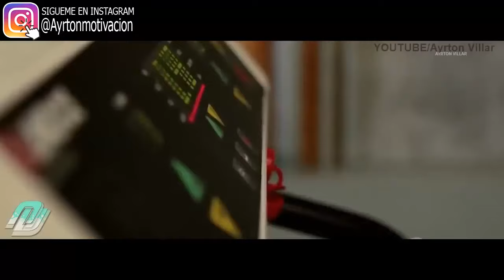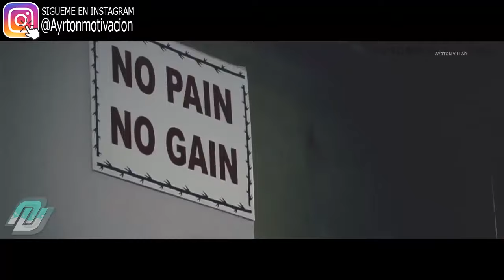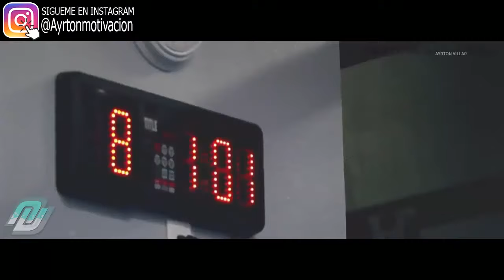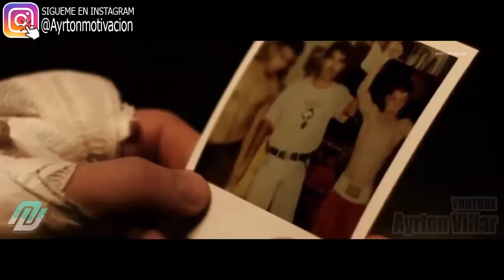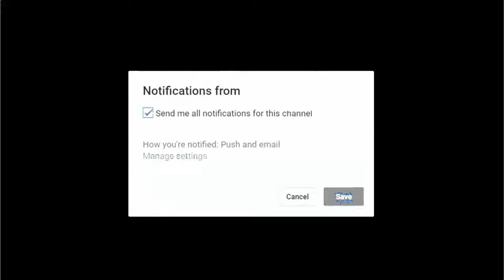YouTube Rewind 2020: Edición BOXEO, MMA (RAP) ⭐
🔥 ¿Podremos llegar a 100.000 suscriptores ?

Nombre: Boxeo, MMA y Motivacion

🅴ditado por: Ayrton Villar

🌎 MIS CANALES ★

NO POSEO LOS DERECHOS A LOS CLIPS NI A LA MÚSICA. TODOS LOS DERECHOS PERTENECEN A SUS PROPIETARIOS.Este vídeo no pretende infringir ninguna Condición de Uso. Descargo de responsabilidad de los derechos de autor Según la Sección 107 de la Ley de Derecho de Autor de 1976, se otorga un "uso equitativo" para fines tales como críticas, comentarios, informes de noticias, enseñanza, becas e investigación. El uso equitativo es un uso permitido por la ley de derechos de autor que de otro modo podría estar infringiendo. El uso no lucrativo, educativo o personal inclina la balanza a favor del uso justo.